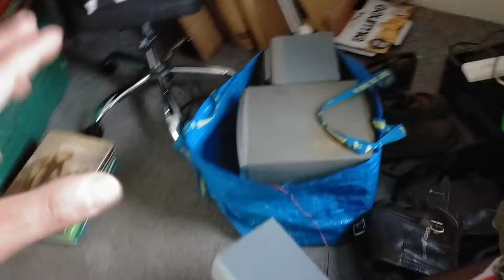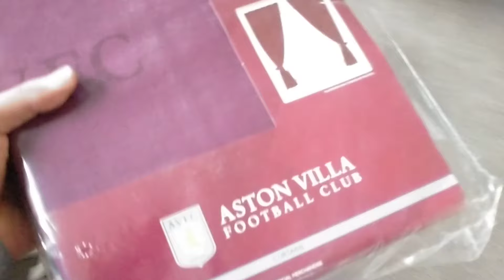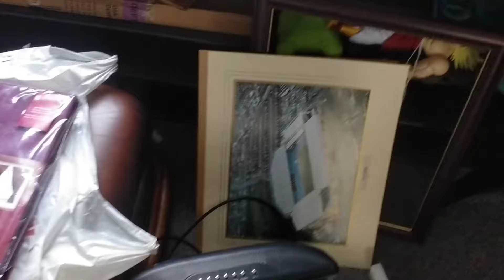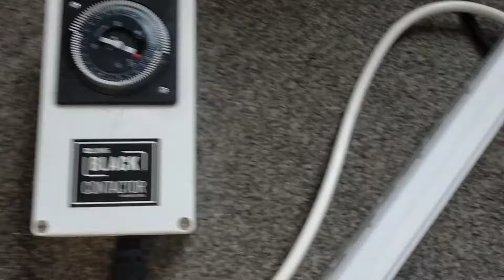£18 Budget Car Bootsale Haul for my Ebay Store